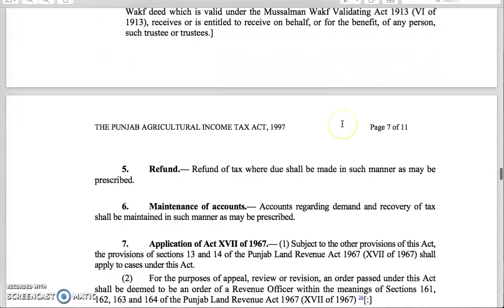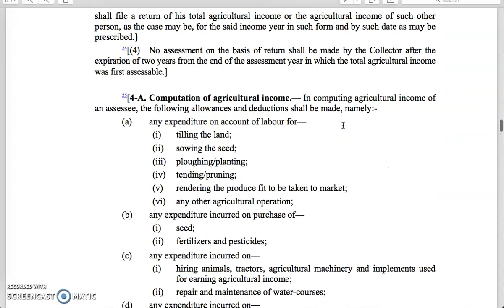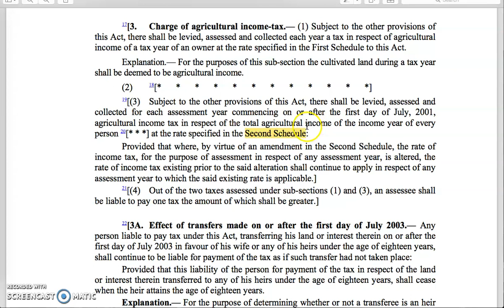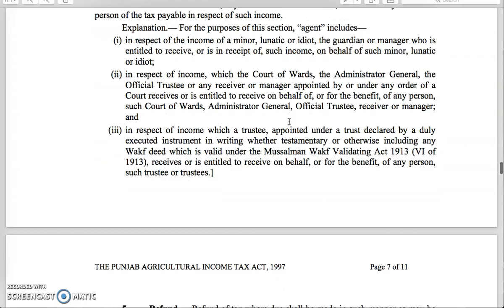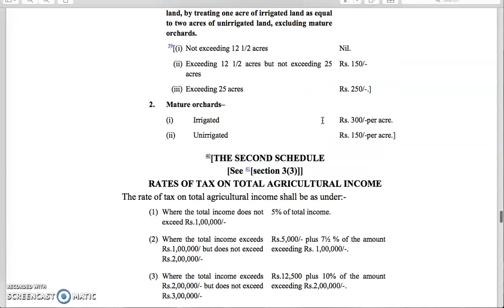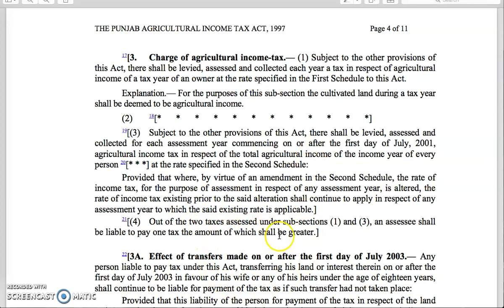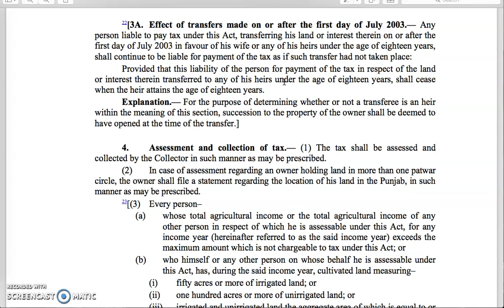Taxation of Agriculture Income in Punjab Pakistan|Part 3|Tax Dosti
How to calculate agriculture income tax in Punjab

Islamabad 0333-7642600 and Karachi 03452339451

1. You need Income, Sales & Service Tax Advice/Consulting
2. File your Income, Sales & Service Tax Returns
3. Register Your Company, LLP, Partnership etc.
4. Want to Reply to Notice from FBR, SECP, FIA etc.
5. Want to Register or Grow Your Business in UK, UAE & Canada.

An informative talk on video by Mr. Anthony Williams, CEO of TaxDosti, Pakistan, expecially for Tech Startups in Pakistan.